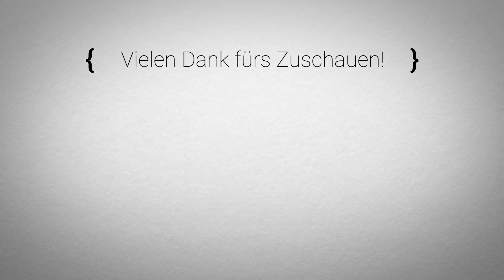🐞 Let's Play Hollow Knight #20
🎵 Outro:
"Reflection"
Hollow Knight (Original Soundtrack)